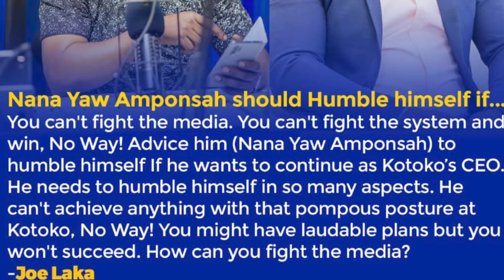Kessben Sports Crew Exposed || Nana Yaw Amponsah is untouchable